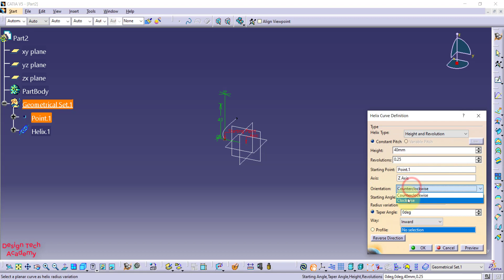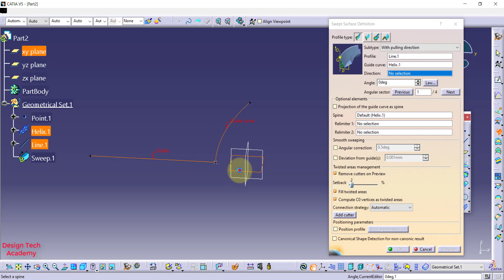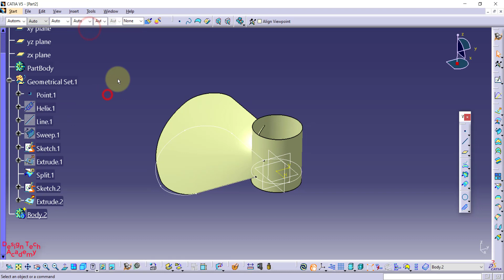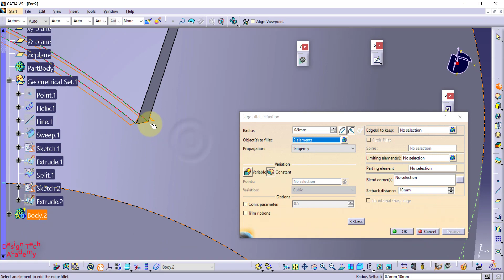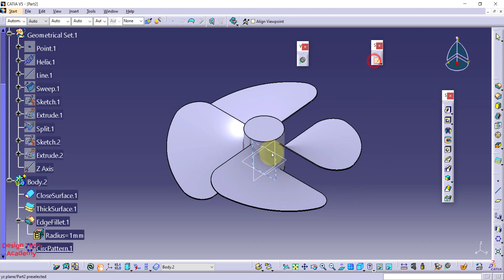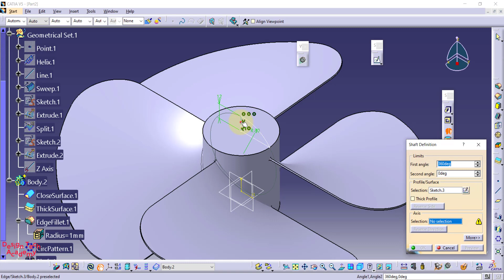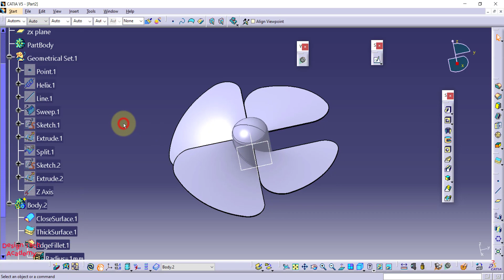Fan blade Design in CATIA (Surfacing) Tutorial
Hello Friends,
This video is based on fan design in CATIA.